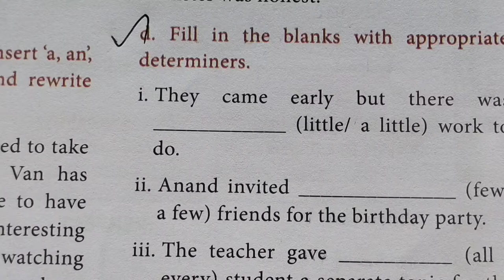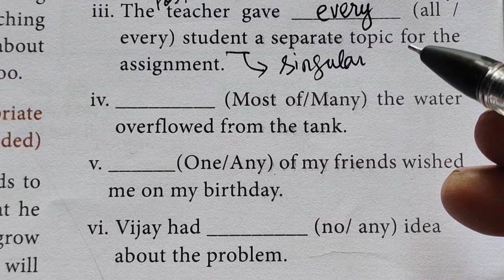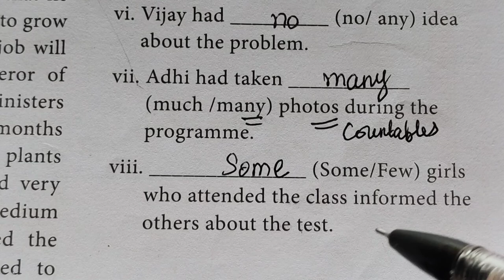11th English1.The Portrait of a Lady (d) Fill ups determiners Page-11@Gomathidharmarajan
11th English 1.The Portrait of a Lady (d) Fill in the blanks with appropriate determiners   Page-11 @Gomathidharmarajan